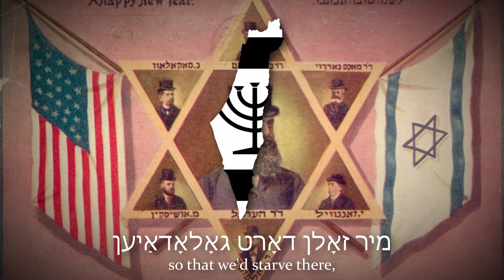Oy, Ir Narishe Tsionistn (Oh, You Stupid Zionists) - Yiddish Anti-Zionist Song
The music and original Yiddish lyrics were written by Tsadik Lakhman in 1931. This arrangement is composed by Daniel Kahn and Psoy Korolenko.
Please turn on the captions to sing along.

If you're willing to make a donation, you can do it

NB! 1:48 should be "мы в рассеянье останемся" - "we'll stay scattered [as a diaspora around the globe]"